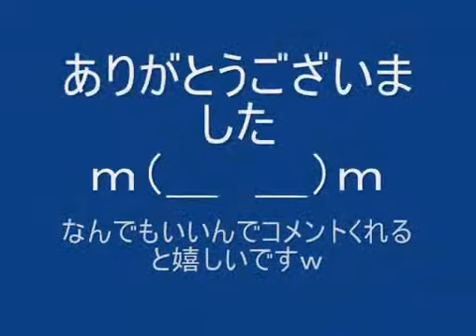【UTAU】Kasane Teto ~ 散歩するみたいに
Singer: Kasane Teto
Song: 散歩するみたいに
sm7671862